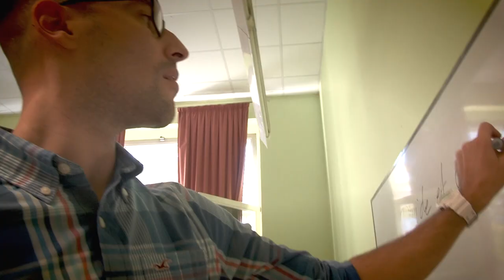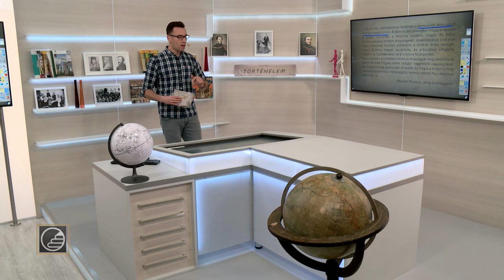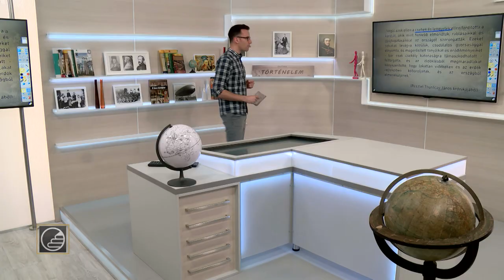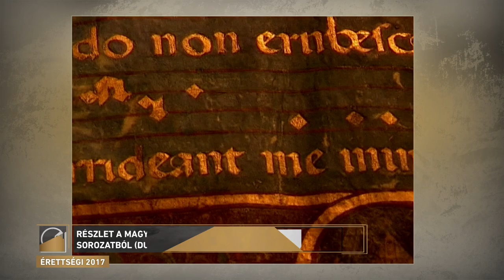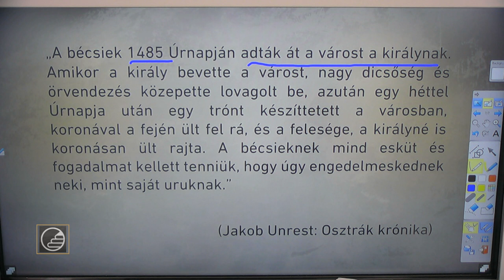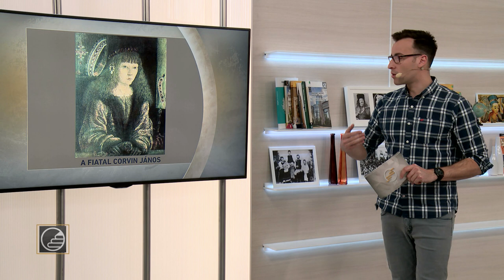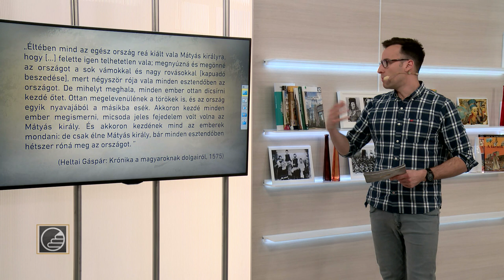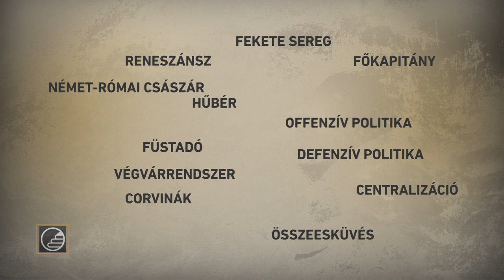Érettségi 2017 - Történelem: Mátyás király, a reneszánsz uralkodó tevékenysége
Bemutatjuk Mátyás, a reneszánsz uralkodó tevékenységét. - Mátyás hatalomra kerülése, uralmának megszilárdítása; - kül- és belpolitikai elképzelései; - az utókor Mátyás-képe.